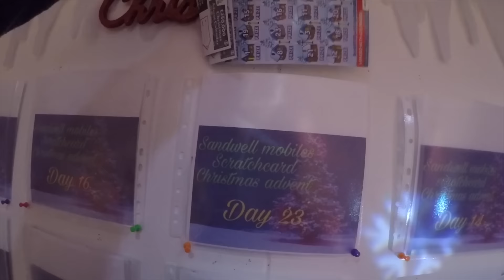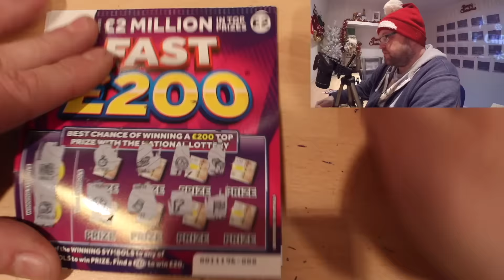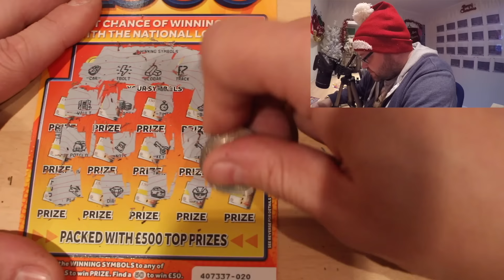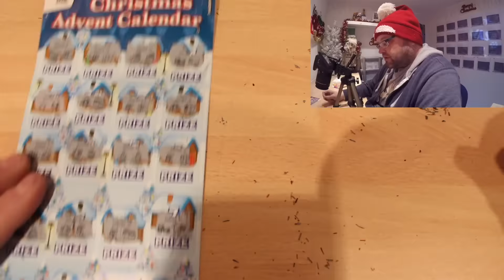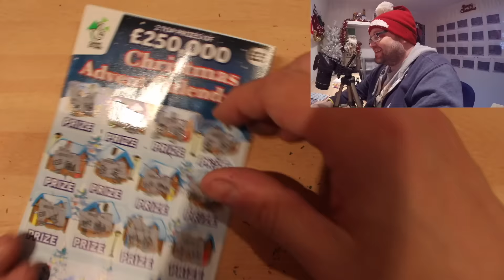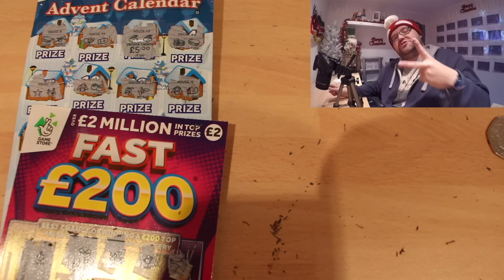Sandwell mobiles Scratchcard christmas advent calendar day 23